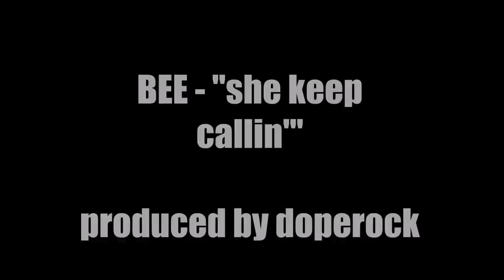BEE - "she keep callin'"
R.I.P. Brandon a.k.a. 'Bee' a.k.a. 'Boom Boom' Gunnels

We worked hard on these when we were kids. He was a true entertainer.